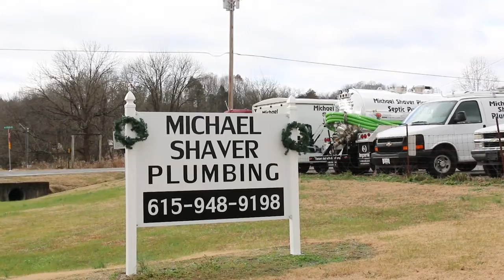Handyman Services in Gallatin TN, details at YellowPages.com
Michael Shaver Plumbing
 Handyman Services
 472 Gravley Hill Rd., Gallatin,  TN, 37022